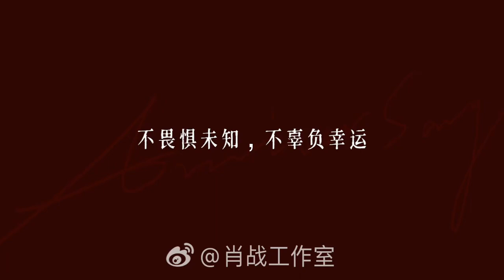【肖战工作室成立一周年】记忆旋转的胶片，变为@X玖少年团肖战DAYTOY 成长的印记。工作室成立一周年，感恩一切美好的相遇。选择远方，风雨兼程